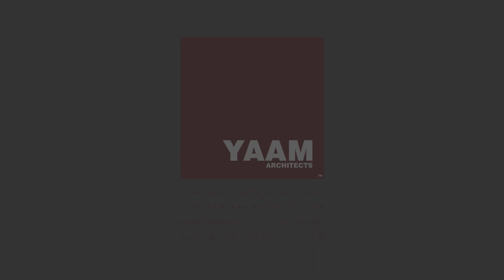Iconic mosque at Dubai creek harbour by YAAM Architects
YAAM Architects proposal for emaar's design competition Iconic mosque at Dubai creek harbour.